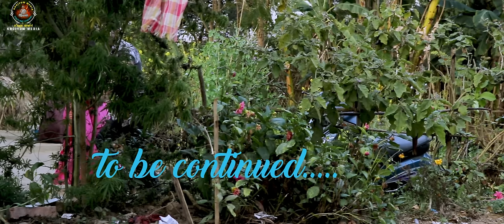Ei Keishu Lande || Manipur Webseries || Episode - 2 || Khoiyum Media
Story Screenplay & Diraction , Keirenfhaba Lai,
Camera, Keirenfhaba Lai,
 Editor , Keirenfhaba Lai ,
 Makeup, Rebika Lai ,
 Costume , Rebika Lai
 Costume, Zullu,

      Cast,
               Keirenfaba Laishram, Roshan Kan , Sanatombi, Echan , Riya chanu , Bidiya chanu ,

   Awaba marakshida miyamgi ngak pothanaba thougal mtec amatang toujbni shoikhiba lankhiba pumnamak eigi subscribers,amadi wiuver, shingna ngakpinaba haijri yengbiriba khowai taranasu ngakpiyu🙏🙏🙏

              Watch & Enjoy